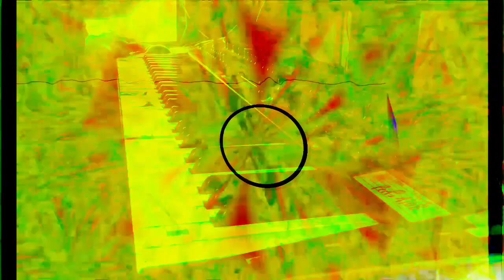Forms of sound made real from beyond all voids of nothingness - Structure without structure manifest